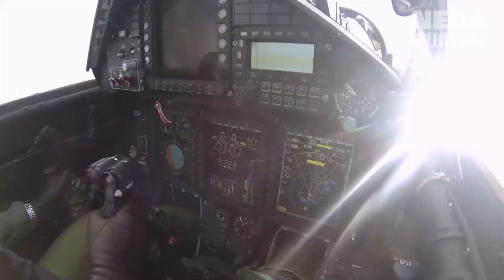جدال آمریکا و ایران برای گرفتن میگ ۲۹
آمریکا در دهه ۱۹۹۰ میلادی و پس از فروپاشی شوروی تعدادی از این جنگنده‌ها را خریداری کرد. از دلایلی که برای این رفتار عجیب آمریکا ذکر می‌شود غیر از بررسی فنی آن از نزدیک، جلوگیری از رسیدن جنگنده به ایران بود.

میگ‌ ۲۹ از پرنده‌های ارتش ایران است و بر اساس روایت‌های تاریخی ایران تمایل داشت که تعداد دیگری از این جنگنده را از مولداوی خریداری کند. میگ‌های مولداوی از نسخه بروزرسانی شده c بودند.

در نهایت آمریکا با پرداخت ۴۰ میلیون دلار پول نقد، کمک‌های غیرنقدی و البته فرستادن برخی تجهیزات نظامی غیرتهاجمی مولداوی را راضی کرد که این جنگنده‌ها را به آمریکا بدهد تا قطعات این پرنده شرقی سر از اردوگاه غرب درآورد.